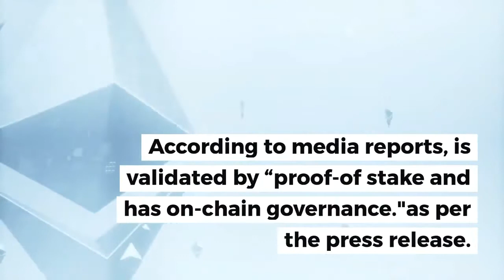BTG Pactual and Dalma Capital Launch $1bn STO | Crypto News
The Latin American BTG Pactual investment bank and Dalma Capital, the Dubai-based asset manager, have announced their intention to launch security tokens on the Tezos blockchain.